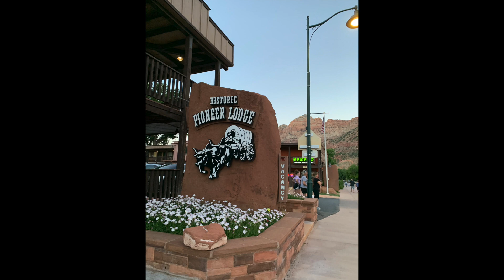Forget Area 51, We Got Lost At Zion Looking For Alien Drawings!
This video is about one of my favorite National Parks, Zion!   Our trip here started off a little rocky, what should have been a short hike ended up with us lost with no cell service.